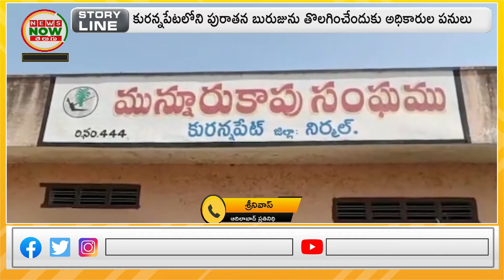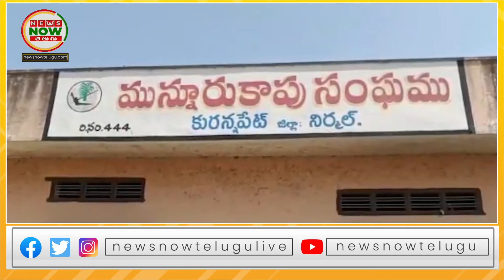నిర్మల్ జిల్లాలో పురాతన కట్టడాలు తొలగింపు | News Now Telugu.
Removal of ancient structures in Nirmal district | News Now Telugu.